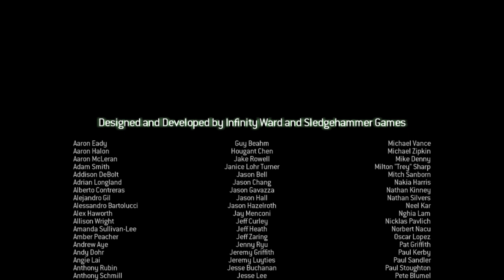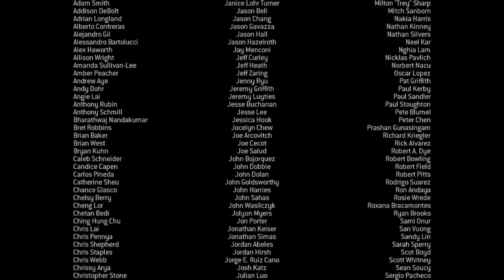Call Of Duty - MW 3 || Gameplay - Dust to Dust Part - 17